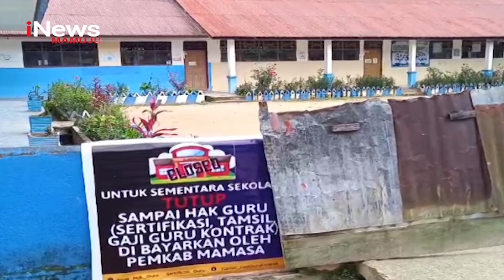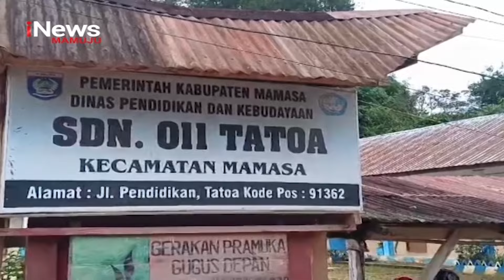Guru Di Mamasa Mogok Mengajar | iNews Sulbar 18-01-2024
Sementara itu, memasuki hari kedua, sejumlah guru di kabupaten mamasa yang mogok mengajar, menduduki kantor keuangan, lantaran  kesal hingga hari ini, pemerintah daerah belum melunasi tunjangan sertifikasi dan tambahan penghasilan di triwulan 4 pada tahun 2023 lalu.